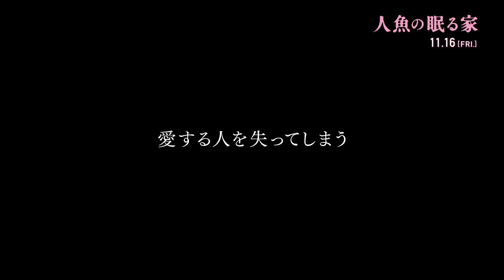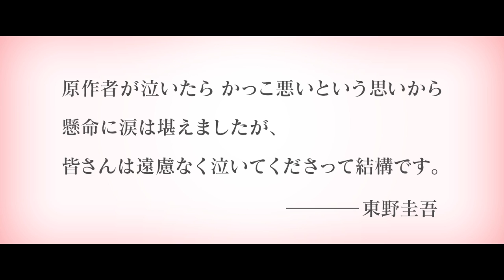篠原涼子が主演 映画「人魚の眠る家」予告編第2弾が公開 衝撃と感涙の映像に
女優の篠原涼子さん主演で、東野圭吾さんのベストセラー小説を映画化した「人魚の眠る家」（堤幸彦監督、2018年11月16日公開）の予告編第2弾が10月24日、公開された。薫子（篠原さん）らの愛する娘がプールで溺れ、医師から脳死と判断される。最先端技術を駆使して前例のない延命治療を開始。禁断の技術に手を出し狂気をはらむようになった薫子（篠原さん）が娘に向かって包丁を振り上げる衝撃の映像や、母はもちろん、父・和昌（西島秀俊さん）や祖父・祖母らが眠り続ける娘の回復を祈る姿や苦悩する様子などが映し出されている。

　2人の子を持つ薫子（篠原さん）と会社を経営する夫・和昌（西島さん）は別居状態で、娘の小学校受験が終わったら離婚することになっていた。ある日、娘がプールで溺れて意識不明になり、回復の見込みがないわが子を生かし続けるか、死を受け入れるか……究極の選択を迫られる。夫婦は、和昌の会社の最先端技術を駆使して前例のない延命治療を開始する。治療の結果、娘はただ眠っているかのように美しい姿を取り戻していくが、その姿は薫子の狂気を呼び覚まし、次第に薫子の行動はエスカレートしていく……という物語。

　主題歌は歌手の絢香さんが書き下ろした新曲「あいことば」。